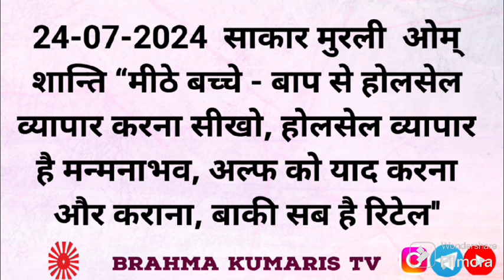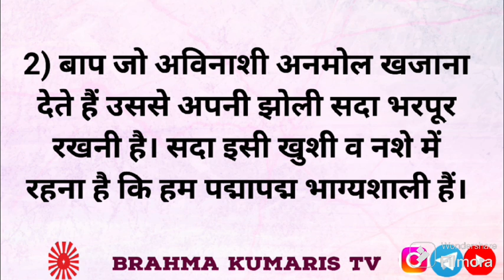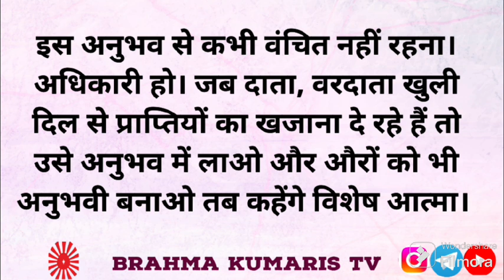BrahmaKumarisTV Aaj Ka Murli Saar/मुरली का सार 24 जुलाई 2024/Murli Essence by Brahma kumaris tv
।।ओम् शान्ति।।